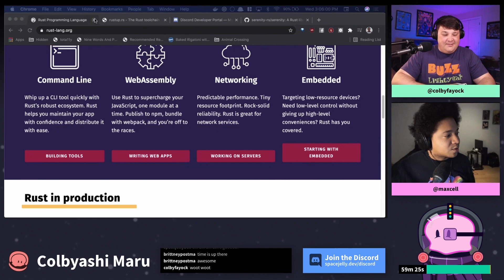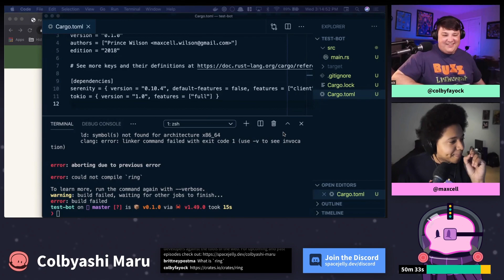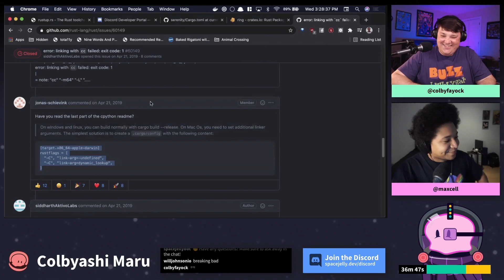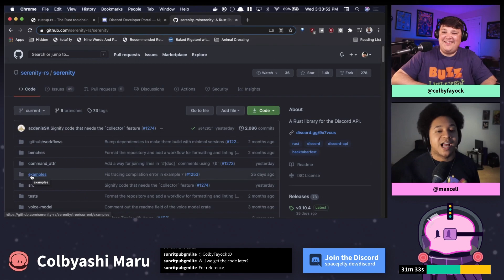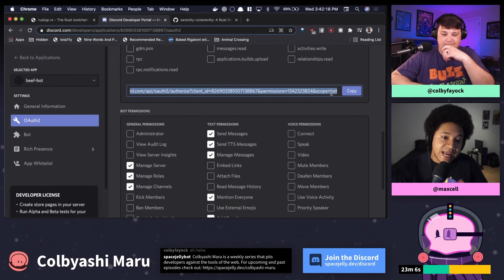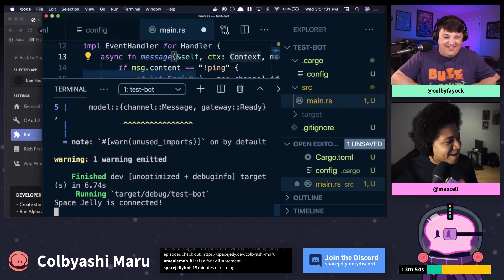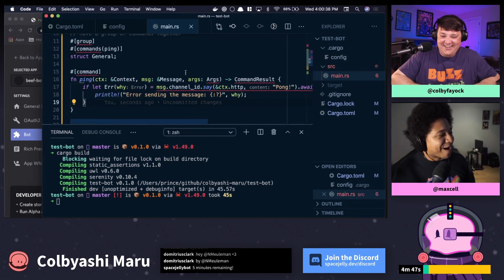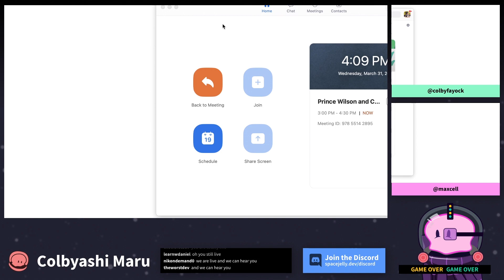Discord Bot with Rust ft Prince Wilson - Colbyashi Maru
Learn how to use Rust to build a Discord Bot to interact with chat commands!

🧐 What's Inside
0:00:00​ - Intro Discord Bot with Rust
0:00:12 - Prince Wilson Introduction
0:01:10 - What to expect and the tools we'll use
0:02:33 - Starting a new Rust project with rustup
0:07:34 - Debugging and fixing "linking with cc" error preventing compile
0:16:44 - Compiling a rust and using Serenity and Tokio to set up a discord client
0:22:10 - Setting up an event handler to interact with the discord client
0:35:22 - Creating a new Discord bot application and generating a token
0:42:47 - Using a Discord bot token to start the server client
0:46:40 - Adding a message handler and sending a response on command
0:54:13 - Starting to set up a command framework to manage multiple commands
1:04:14 - Outro
1:05:16 - Project review
1:05:54 - CRASH!
1:07:44 - Outro Part 2

🧰 More Resources

🎼 Music
StreamBeats